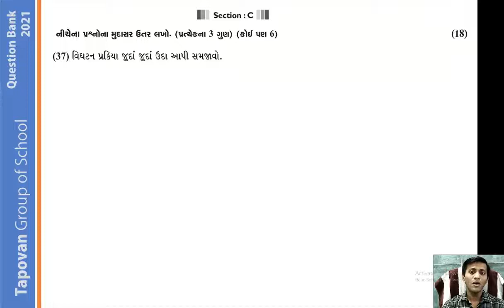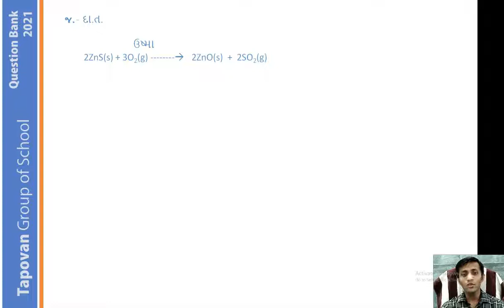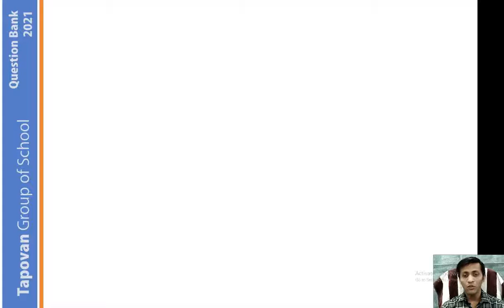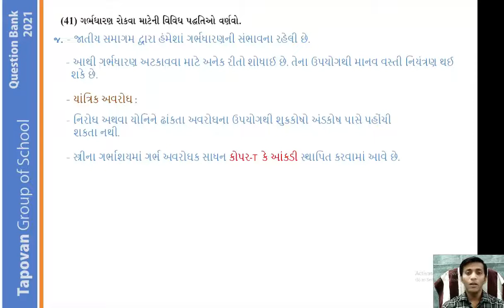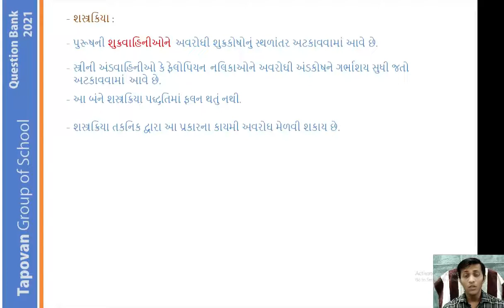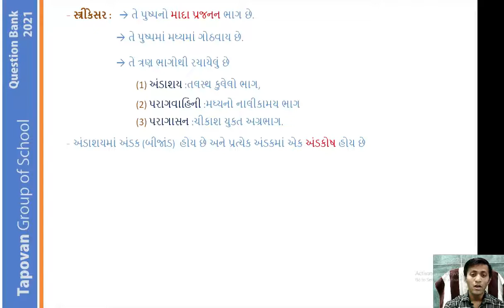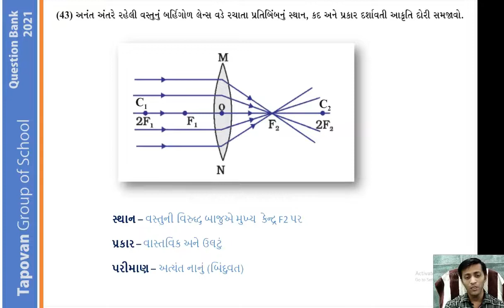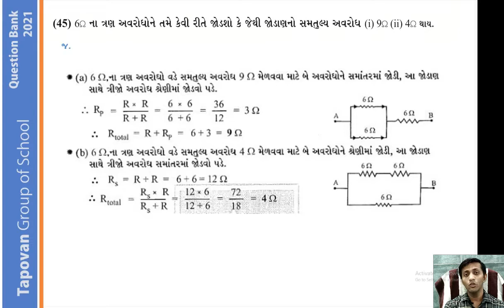10 SCIENCE PAPER 1 SECTION C